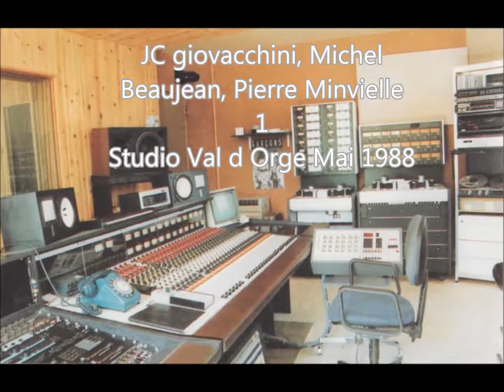Trio JC Giovacchini, Michel Beaujean, Pierre Minvielle - 1 - Studio Val d Orge Mai 1988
1 (titre a retrouver)

Jean Claude Giovacchini Batterie
Michel Beaujean Contre Basse
Pierre Minvielle Piano

Composition de Pierre Minvielle, on aura peut etre un jour le titre

Enregistré en Mai 1988 au Studio Val d'Orge. Je crois me rappeler que cela avait été une prise directe stéreo sur un studer A80.

Copyrights Pierre Minvielle 1988

Propriétaire de la console (Ramses RS100) installée au studio Val d'Orge, j'y faisais des séances à titre personnel, et je proposais alors à Jean Claude de venir enregistrer avec son trio nouvellement créé. Jean Claude est un ami , que j'ai longtemps entendu travailler dans la cave de son frère avant ces enregistrements, il y a huit morceaux dont trois composé par Pierre Minvielle (il y a deux prise du numéro 2), trois de John Coltrane et un de Mac Coy Tyner, ils sont publiés dans l'ordre de leur enregistrement.

je lui laisse raconter ici l'histoire de ce trio et de ses dévelopements :

"Batteur, au début des années 80, j'avais découvert l'univers de grands musiciens tels que John Coltrane et Miles Davis notamment avec le trio Alien (Christian Vander btt, Michel Graillier pn, Alby Cullaz ctb.) D'autres horizons musicaux s'ouvraient alors...

En 1988 avec le contrebassiste Michel Beaujean, nous formions depuis un an une rythmique présente sur la scène jazz de la région parisienne.

J'avais  rencontré le pianiste Pierre Minvielle qui assurait avec le groupe Eider Stellaire la première partie des concerts de Magma.

Quand Benoît Delacrose, un ami, m'a offert une journée dans le studio Val d'Orge qu'il venait de créer j’ai réuni Pierre et Michel pour ce projet. Spontanément dans l'après-midi, sept titres ont été enregistrés, des thèmes de Coltrane, de McCoy Tyner mais aussi des compositions de Pierre.

Le trio Pierre Minvielle a vite fait ses preuves sur la scène émergente, notamment en remportant un tremplin jazz des Yvelines et une série de concerts dans des festivals.
Dans le jury de ce tremplin, le saxophoniste Jean-Louis Chautemps m'a invité par la suite à rejoindre le nonnette Gulf Strings du violoniste Pierre Blanchard, succédant au batteur François Laizeau.

Remarqué par Francis Paudras, le trio été programmé au Magnetic Terrace, au Sunset et d’autres clubs parisiens.

En 1989, nous avons rencontré le saxophoniste Julien Loureau, joué en quartet notamment au Petit Journal Montparnasse, et à nouveau enregistré au studio val d'orge des compos de Pierre, en sextet.

À l'initiative de Benoît qui avait conservé les principaux enregistrements, j’en ai retrouvé d'autres, réalisés en live avec les
les moyens du bord, afin de retracer en toute simplicité cette aventure, ils seront bientot publiés.

Merci à tous ceux qui y ont contribué."

Jean-Claude Giovacchini